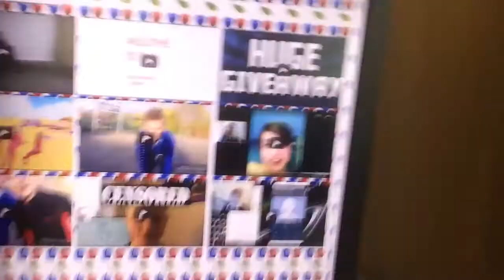Our new website!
Btw if piotr is reading this sorry about the link having my name it's just that I couldn't change it